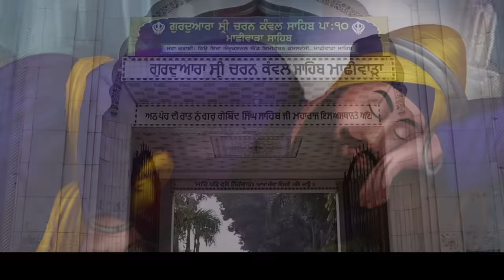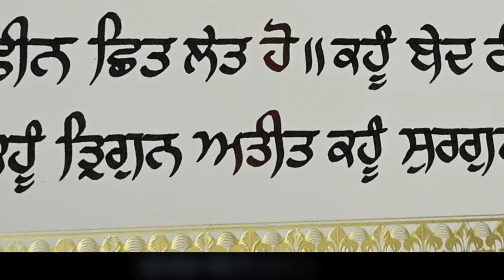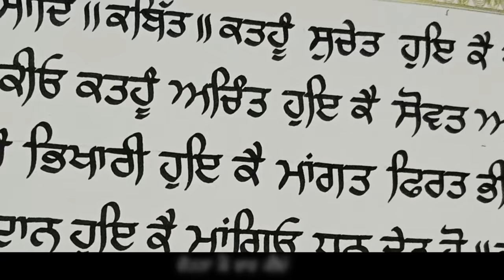Kathoo Suchet Hoye Ke | Kabit | Dasam | Latest Gurbani Kirtan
Dhan guru Gobind Singh Ji Maharaj ||
Vocal and Composition: Parminder Singh (Bhai Parminder Singh Australia Wale)
Video: Khalsa Phulwari
Akharkari: Bibi Gurleen Kaur